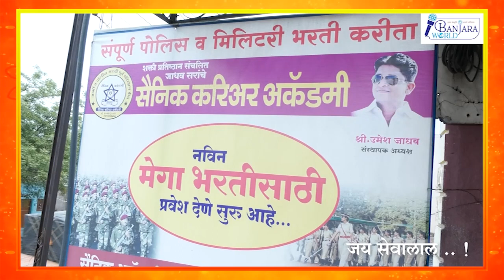ग्रामीण भागातील मुलांच भविष्य घडवणारी सैनिकी करियर अकॅडमी सोलापूर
Banjara world 🌎 channel

♦ हमार संस्कृति हमारो अभिमान

नक्की पहा

BANJARA WORLD CHANNEL

निर्मिती - बंजारा वर्ल्ड चैनल
निर्माता - योगेश जाधव, अनिता राठोड, संदिप जोशी
संकल्पना - अनिता राठोड
निर्देशन - संदिप जोशी
कॅमेरामन - अंबिका डिजिटल
विडिओ संपादन - चेतन राठोड
विशेष सहकार्य - भाग्यश्री जोशी

 मार्गदर्शन -
श्री यु.के. चव्हाण, मा. सचिव, विधानपरिषद, महाराष्ट्र,
डॉ. संतोषकुमार जयस्वाल, मा. न्यायाधीश, मुंबई,
डॉ. विठ्ठल जाधव,(IPS), मा. विशेष पोलीस महानिरीक्षक,महाराष्ट्र,
श्री रमेश बनसोड,मा. संचालक, वसंतराव नाईक महामंडळ, महाराष्ट्र.

 जय सेवालाल।

For show details join us on -